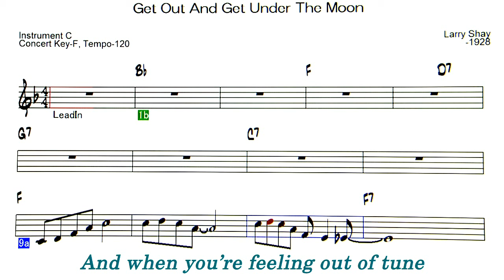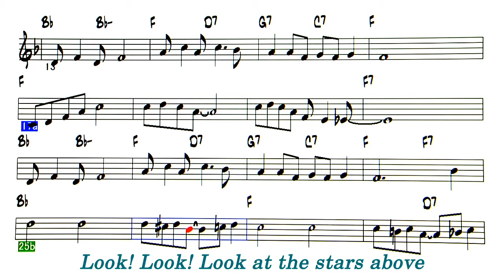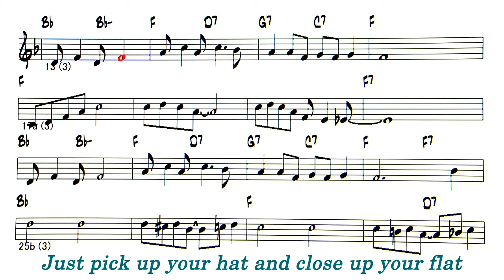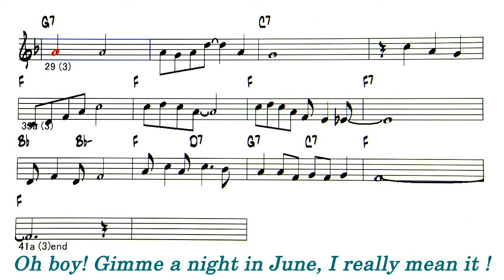Get Out And Get Under The Moon - Sample ( C 🎹 )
Get Out And Get Under The Moon ( by  Larry Shay - 1928 )
日本語の曲名は、「月光価千金」（げっこうあたいせんきん ）
「月光値千金」とも表記される。 榎本健一の歌でご記憶の方も
Realbandでサックスセクションのリフを入れてみました。